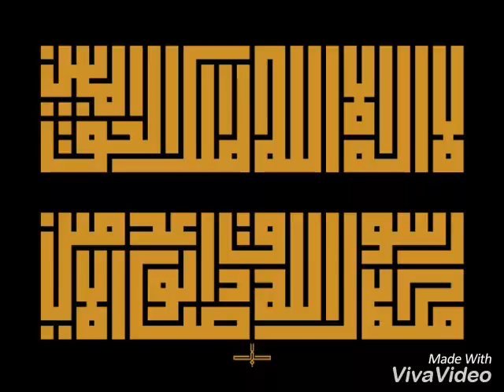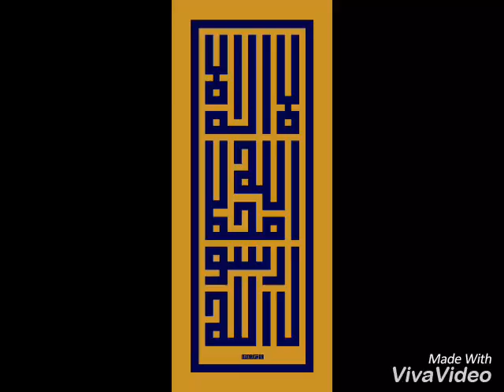Calligraphies of Muhammad Jamal Muhsin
Calligraphies made by me in kufic art.